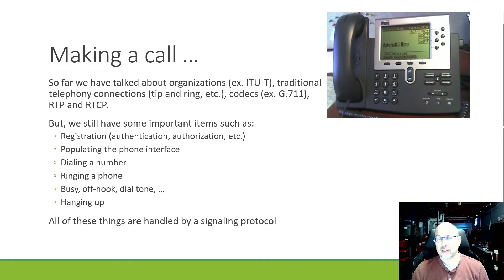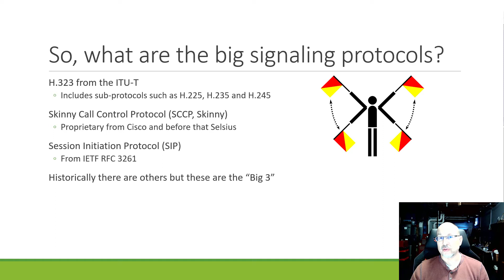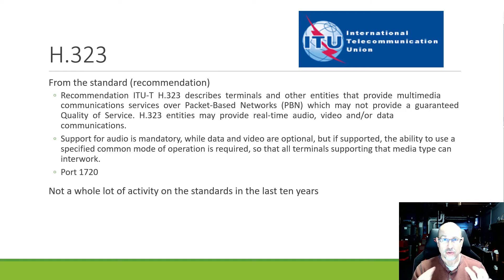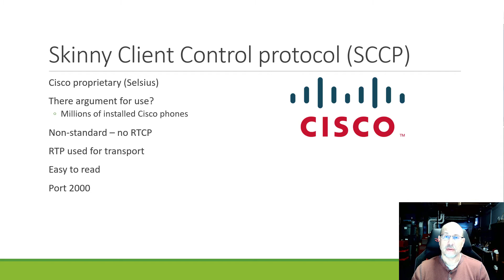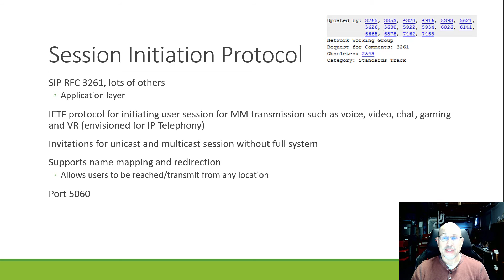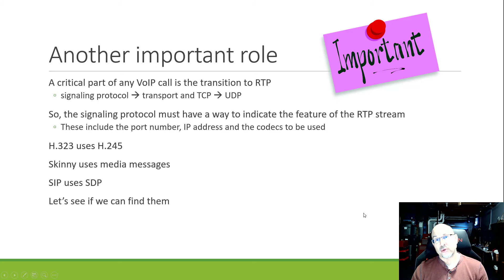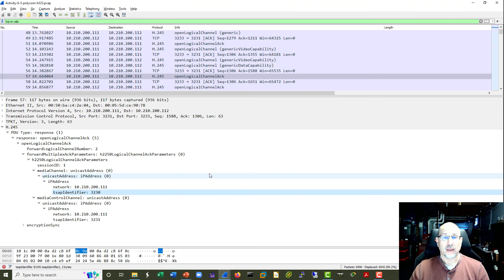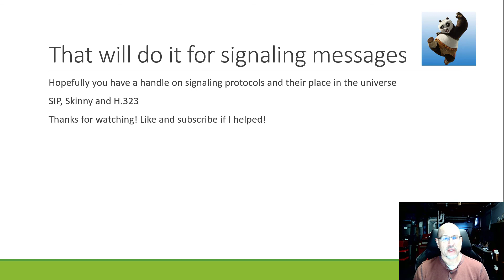Journey to VoIP step 6 - Signaling Protocols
In this video we will talk about the big three signaling protocols: SIP, SCCP and H.323. We will also take a quick look at three specific captures and determine how the RTP media channel is setup for each.

Books and other products